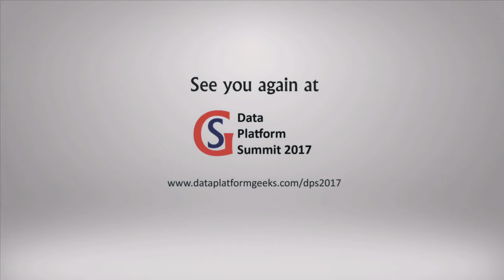SSGAS 2016 Interview (Vic Parmar)